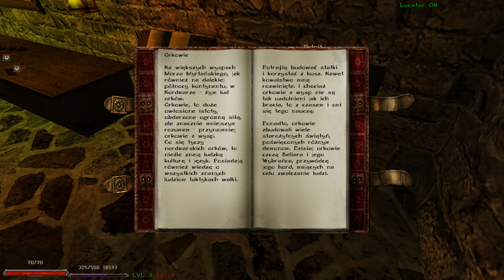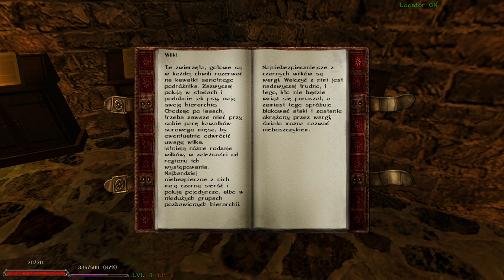1#Zagrajmy w Gothic II: Odyseja – Areszt! Rozdział 1: Statek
Siemka! Witam was bardzo serdecznie w pierwszym odcinku z kolejnego moda do gry Gothic II, czyli Odyseja: W imieniu króla! W dzisiejszym materiale poznajemy fabułę, wyspę Athanos oraz głównego bohatera – Rolanda. Zapraszam do oglądania :)

W kolejnych odcinkach słyszymy się w poniedziałek, wtorek, czwartek i sobotę o 15 ;)